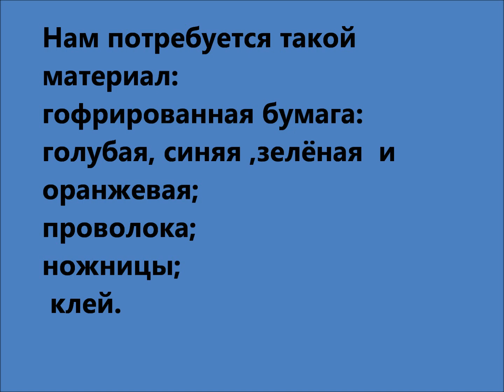Ирисы - цветы из бумаги своими руками. DIY paper flowers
Kак сделать цветы из гофрированной бумаги своими руками. Сделать их совершенно не сложно!!!